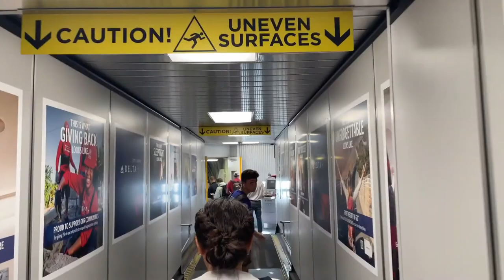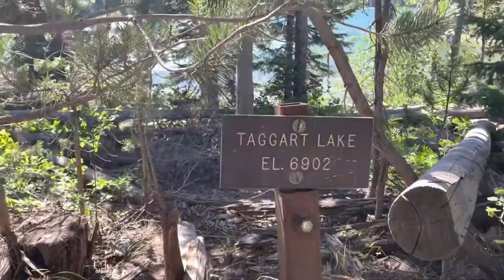Yellowstone Park | Grand Teton | Salt Lake City | Bucket List Vacation 2022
This is our summer family vacation in 2022 to Yellowstone Park, Grand Teton National Park, and Salt Lake City.  For my subscribers, this video is a little different, as I normally talk all about the North GA mountains.  I hope you'll enjoy getting to know me a little better and following along as we experienced this epic, bucket list vacation.  We absolutely loved this vacation, and want to go back during the winter months to experience the snow.  We definitely have the travel bug now!  Leave comments about where you've been and what you've liked about these places, and any tips for future trips.

If you want to know more about the North Georgia Mountains, places to see, things to do, and where to live, check out my other videos and make sure to subscribe to the channel.  I hope you all enjoy this video!

Trish Rodriguez